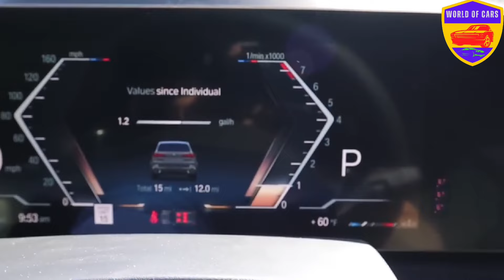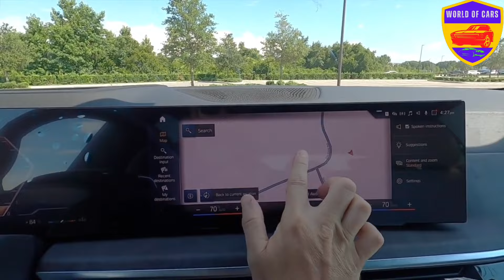2024 BMW X_5 X_DRIVE 40i REVIEW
2024 BMW X 5 XDRIVE 40 I REVIEW,
The xDrive40i carries all-wheel-drive functionality, while the sDrive40i does not. This “40i” version of the BMW X5 comes standard with a 3.0-liter BMW TwinPower Turbo engine that delivers 335 horsepower. This powerful V6 engine is mated to an 8-speed Sport Automatic transmission with Sport and Manual shift modes.

Watch: AT/youtube